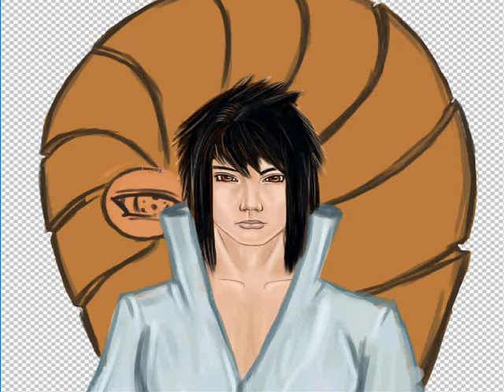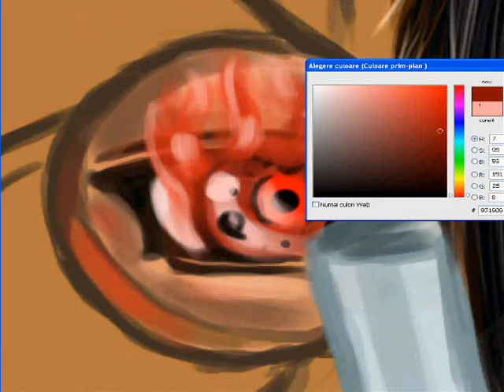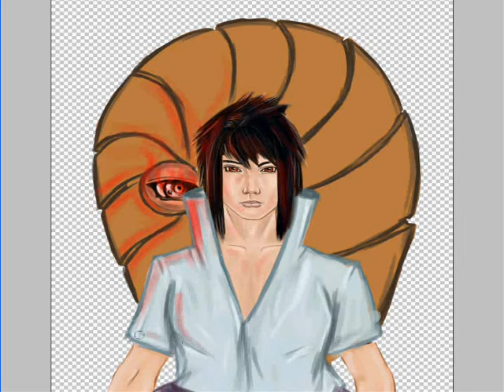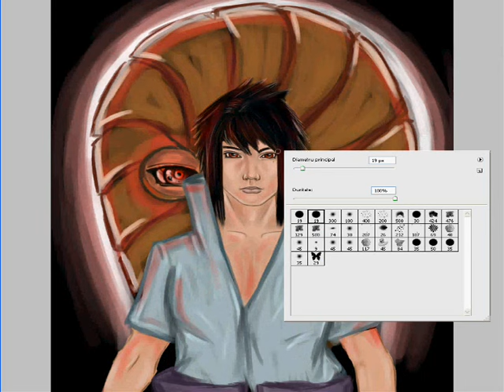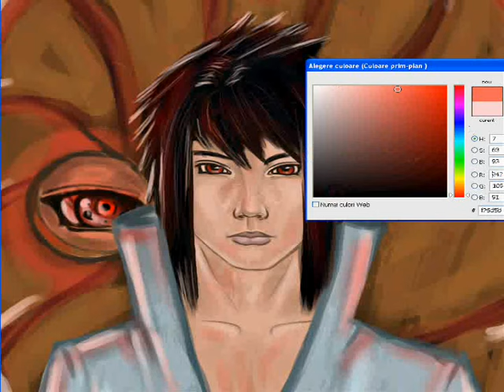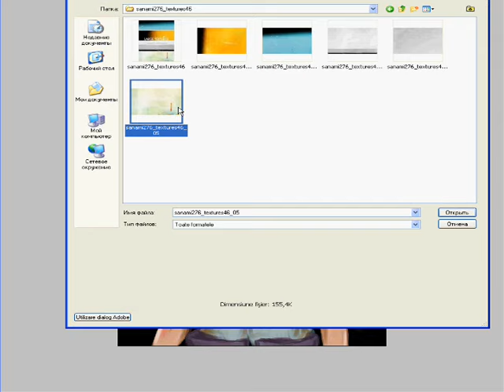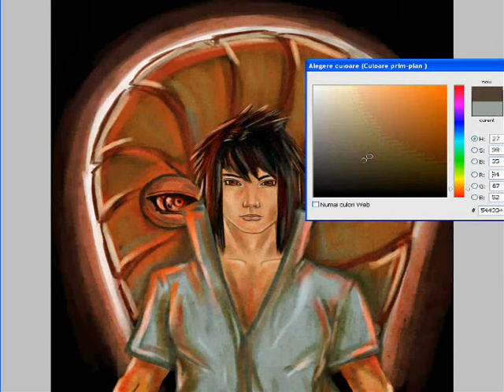How to Draw Tobi and Sasuke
Photoshop CS3
5 Hours the whole drawing.

Commission status: OPENED
*1 Character :
-Line art = 7 $
-Colour = 13$
-Colour+Shading = 16$
*Simple BG =free
*Complicated BG = 10 $
This drawing would cost 26 $
ONLY DIGITAL ART.